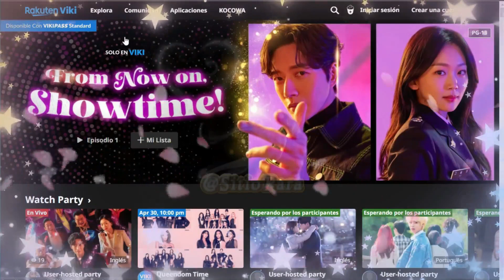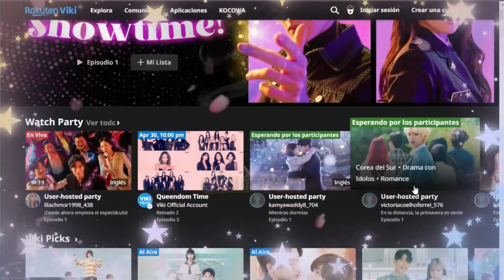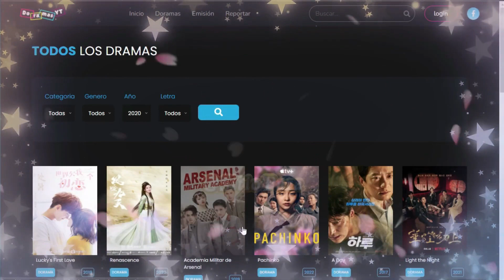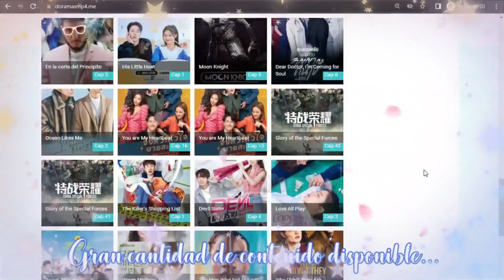TOP DE PAGINAS PARA VER DORAMAS EN ESPAÑOL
Si eres fanatic@ de los dramas, en este video de las mejores paginas o aplicaciones para que puedas verlos en tu idioma preferido.

✅Mejores Páginas de Citas Para Mayores de 50 años / Web de Citas para Mayores de 50 años✅